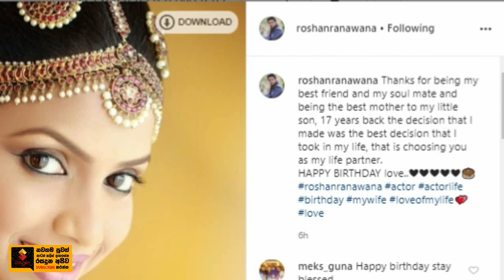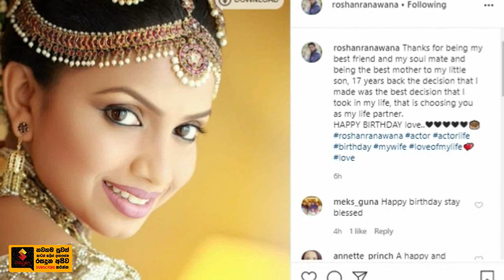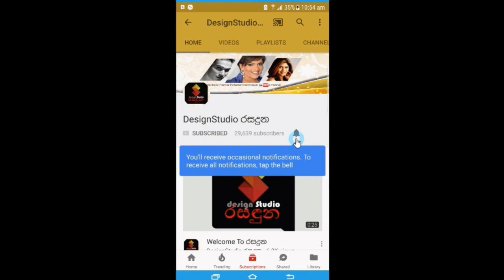මව්පදවිය ලබපු රොෂාන් රණවනගේ බිරිද කුෂ්ලානි පුංචි පුතා සමගින් උපන්දිනය සැමරු හැටි.Roshan Ranawana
සුභ උපන්දිනයක් කුෂ්ලානි!
මව්පදවිය ලබපු රොෂාන් රණවනගේ බිරිද කුෂ්ලානි හා හා පුරා කියලා පුංචි පුතා සමගින් උපන්දිනය සැමරුවේ මෙහෙමයි.Roshan Ranawana  Wife Kushlani  Birthday